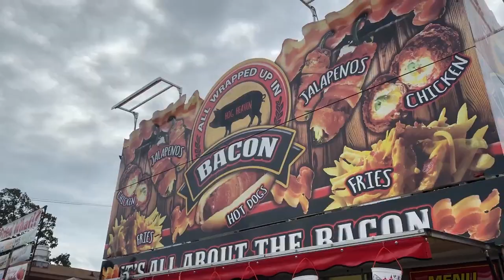The PR Team Hits the State Fair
It’s Arkansas State Fair time and our PR team took a field trip to try out all the food up for grabs this year. The fair runs October 15 – 24, so come out and eat some food, ride some rides, and check out the livestock shows. Arkansas Farm Bureau is again a major sponsor of the Arkansas State Fair.